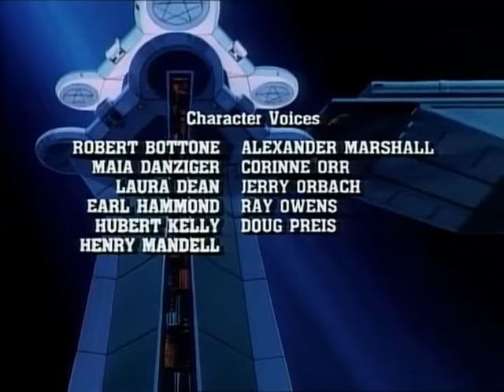Les Aventures dels Guardians de La Galàxia 36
4 humans amb qualitats excepcionals son armats amb un implant al cervell, el qual potència els seus poders, per a mantindre la llei i l'ordre davant els nous perills de l'univers, després de la colonització i expansió per ell, gràcies als plans del hiperimpulsor que ens van donar 2 pacífics extraterrestres, per a combatre l'Imperi de la Reina de la Corona i altres malèfics i increībles villans que van aparèixer als nous Mons.

Una serie dels anys 80 apta pero als adults, amb històries madures i bé desenvolupades, amb molta aventura, acció, drama, terror i humor; on el capità Zachery Foxx, el Supertrooper Shane Gooseman, la pelirroja telèpata Niko, i el geni hacker informàtic Doc Hartford combateixen el crimen a les Noves Fronteres de l'univers.

Vídeos pujats per
Per a més informació i curiositats de la sèrie